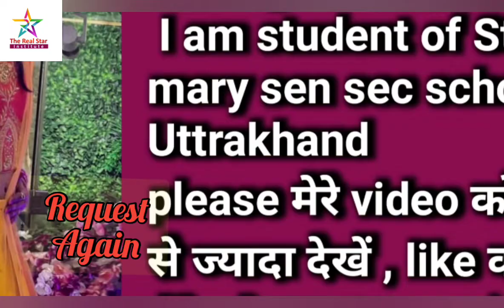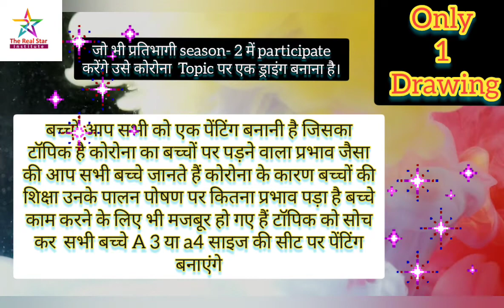online Drawing competition part 19| the Real star Institute |season-2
xxxxxxxxxxxxxxxxxxxxxxxxxxxxxxx
HOW TO PARTICIPATE
xxxxxxxxxxxxxxxxxxxxxxxxxxxxxxx
If anyone wants to participate drawings competition
Step 01- Sent your more the 6 best art
Step 02- Sent 1 selfie with art
Step 03- Sent 1 photo
Step 04- Name-, Class- , School Name-, Age- Dist & State-,

xxxxxxxxxxxxxxxxxxxxxxxxxxxxxxx
WATCH VIDEO FOR MORE DETAIL
xxxxxxxxxxxxxxxxxxxxxxxxxxxxxxx

Hello everyone
We are going to organise an online and offline competition for you all...
As you know that we are going through this pandemic, so we thought of organising an online Art competition, so that every hidden talent get a chance to showcase his or her talent get a chance to showcase his or her talent on our platform.😊
We Will do more competition on regular basis, so keep us following 👍
Our first competition is:-
ONLINE DRAWING & PAINTING COMPETITION 🎨
So Prepare for it , participate and win yourself a certificate and many exciting prizes ✨
This Video Covers following Topics :
Online Contest 2021
drawing competition
art competition
art